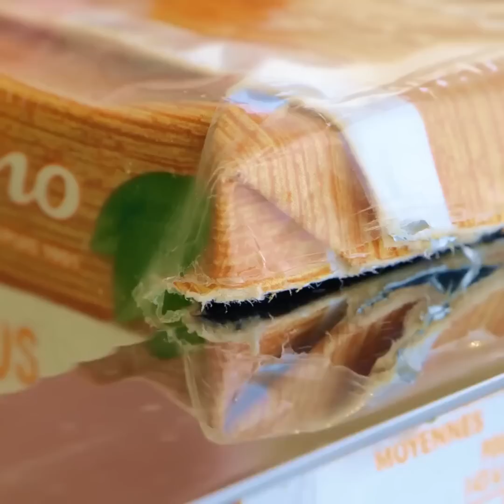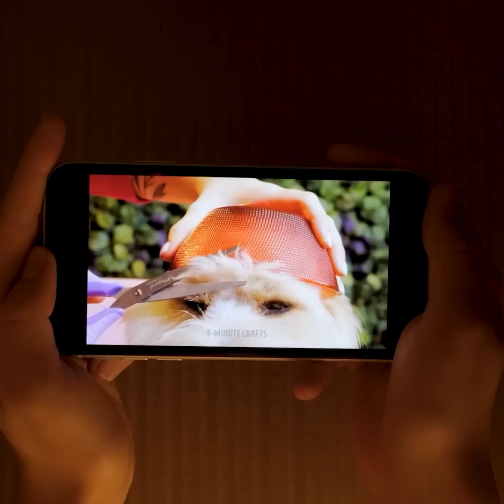HOT Tips for Beach and Pool to try out next Summer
TIMESTAMPS:

1:20 Pool party hack
3:20 DIY chairs for a pool area
4:30 Awkward moment
7:13 DIY tanning lotion
11:30 How to keep drinks cold